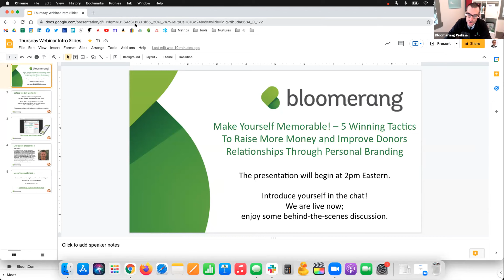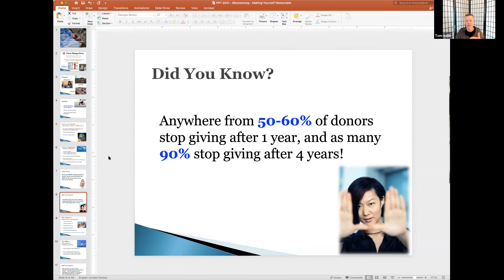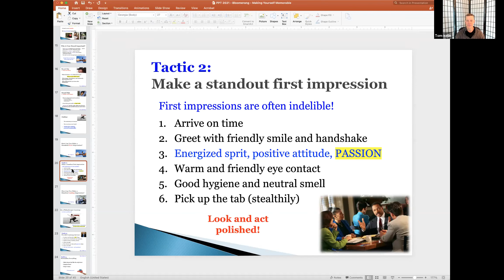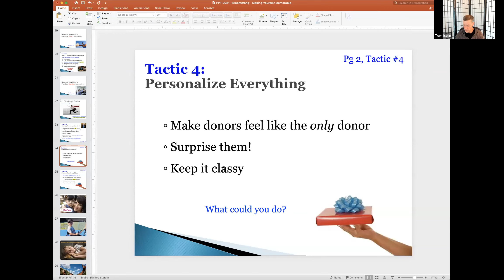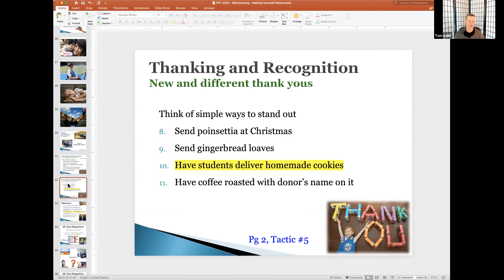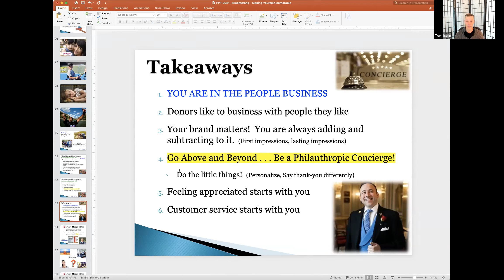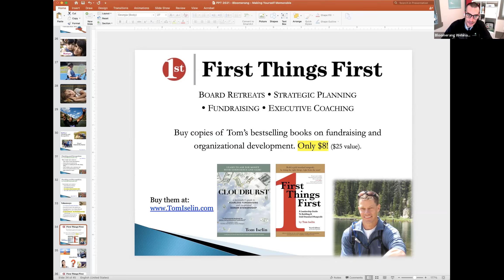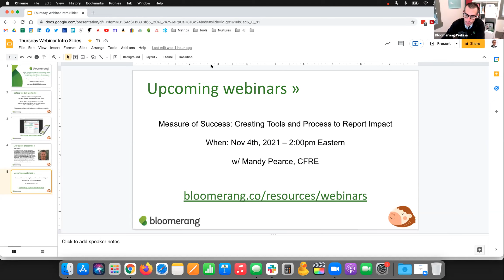5 Winning Tactics To Raise More Money and Improve Donors Relationships Through Personal Branding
Tom Iselin will show you how to increase your likability and “memorability” among donors that will deepen relationships, help you raise more money, and create greater donor loyalty.